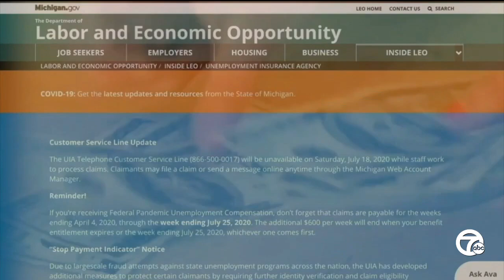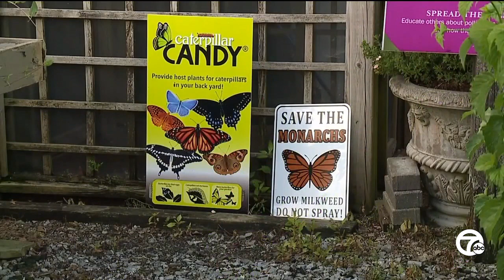Beloved monarch butterflies now listed as endangered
The monarch butterfly fluttered a step closer to extinction Thursday, as scientists put the iconic orange-and-black insect on the endangered list because of its fast dwindling numbers.